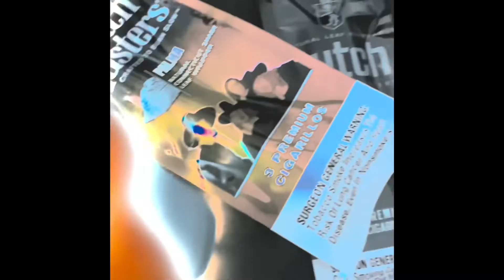Geekin - Khari Porchea x Haqq Bee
Shot by, Boss Films…

From the “ More “ Album Geekin The Video